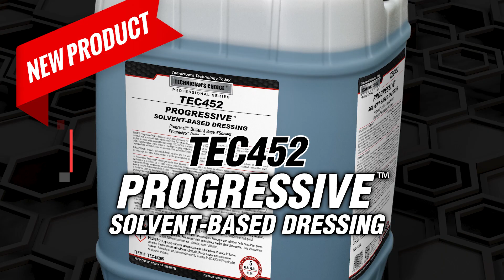Technician's Choice® TEC452 Progressive™ Solvent-Based Dressing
Technician's Choice® TEC452 Progressive™ Non-Silicone Long Lasting Dressing replaces traditional silicone oils with a synthetic, polymeric hybrid raw material. The new raw material was specifically tailored for automotive rubber application. The product has superior high temperature stability, excellent lubricity, and can be applied across a wide range of temperatures. TEC452 is a cost-effective solution for the volatile silicone market, while maintaining original (silicone) type product performance characteristics. The high viscosity synthetic complex is bio-based, which makes it both environmentally friendly and biodegradable. Repeated use will help to nourish porous rubber and extend the look life of the surface.